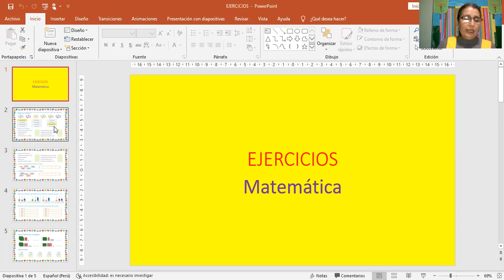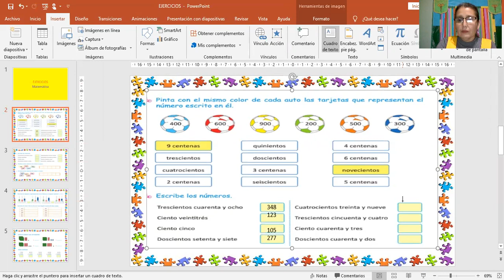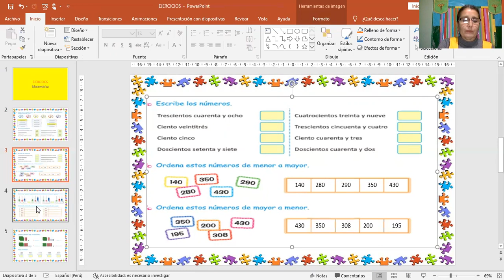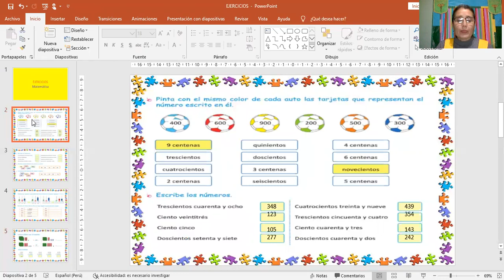Ejercicios con la centena.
1º grado Matemática Miss Gleny Aguirre Gonzales